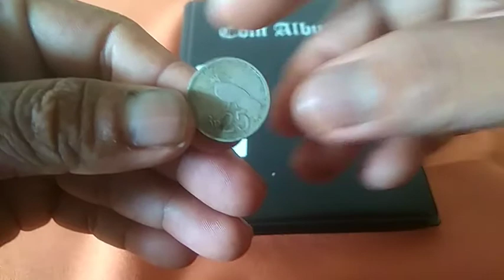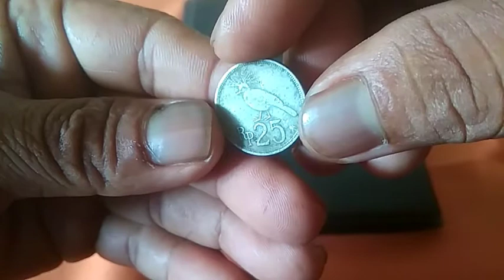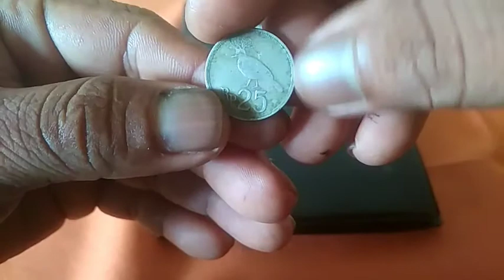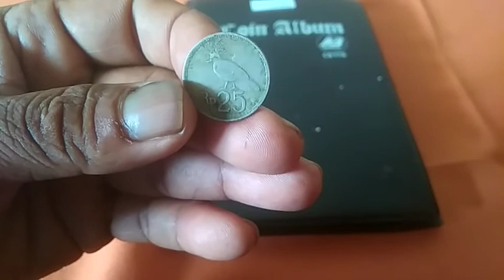Mengenal mata uang Indonesia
Assalamualaikum sahabat ikhwan uzair channel
pada video mengenal mata uang Indonesia ini saya melakukan review mata uang koin 25 Rupiah yang merupakan salah satu koleksi saya.
semoga video ini bermanfaat dan dapat menambah ilmu numestika kawan kawan semua. mohon maaf bila informasi tentang koin ini masih terbatas.
TERIMA KASIH
Music background
Shattered Path
by Aakash Gandhi

Terima Kasih